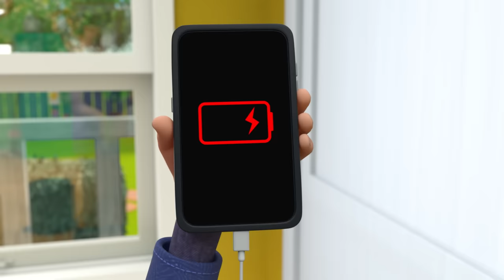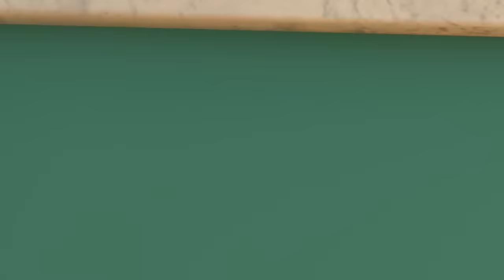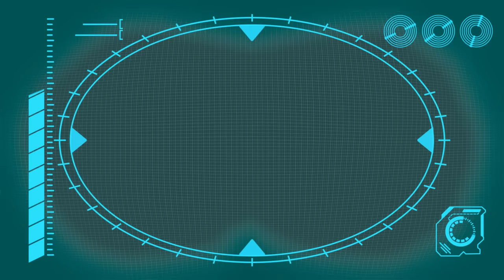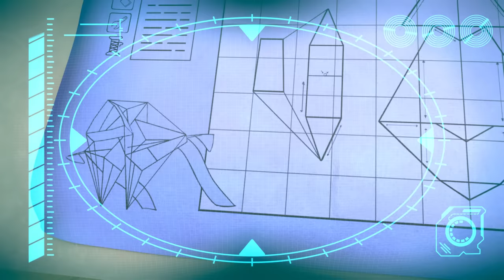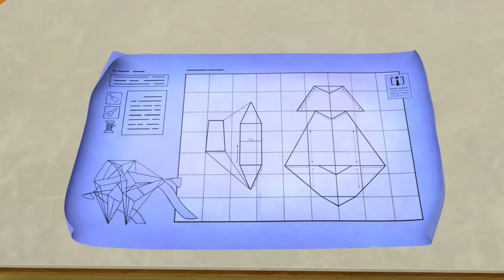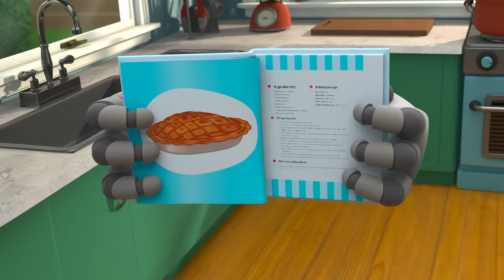ARPO makes Baby Daniel Ice Cream! | ARPO The Robot | Songs and Cartoons | Best Videos for Babies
Arpo shows a hidden skill by turning himself into an ice cream maker. Daniel is delighted with the result and they are soon making ice cream for the whole family.

Moonbug Kids - Baby Time! is the home of all your favourite cartoons and songs for babies. Never miss a moment when there's a Moonbug baby to help! Join baby JJ, Daniel, Max and John in exploring different worlds of fun and imagination, through the top kids' shows including ARPO, CoComelon, Little Baby Bum and Little Angel.

00:00 Ice Cream a la Arpo
03:39 Delicious
07:05 Neighbour Steals the Ice Lolly!!!
08:37 Protect the Dominoes
12:04 Little Squirrel Lost
15:40 Coaster Coast
19:03 Puppy PANIC!!!
22:20 Can't Stop DANCING!!!
23:49 GIANT Building Blocks Tower
25:18 Baby Daniel Can't Get To Sleep
26:47 Scavengers Assemble
30:15 We Are Squirrel
33:44 Magnetic Attraction - Stuck on the Robot
35:13 Baby Driver
38:40 Art ATTACK!!!
40:08 They're Back!
43:47 Invasion of the Acorn Snatchers
47:21 Sleep Walking Robot - STOP COUNTING SHEEP!!!
48:48 CRAZY Rocket Ship !!!
50:17 Fearsome Flora
53:48 Limezilla Lives!
57:17 Hide and Seek Gone WRONG!!!
58:46 ANGRY Bird!!! - Decorating Easter Eggs
1:00:15 Flight Fight
1:03:44 I, House
1:07:00 Hungry Baby - Fridge NIGHTMARE!!!
1:08:29 Squirrel STEALS Baby's Food !!!
1:09:52 Ptera Terror Time
1:13:17 Eat Your GREENS!!!
1:14:50 Pick Up Your Litter!
1:16:20 Playdate Problems
1:19:56 Live and Let Pie
1:23:25 Teddy Bear Trouble - Catch the SQUIRREL !!!
1:24:55 Lost Teddy
1:28:27 The OPRA Show
1:31:55 Arrrrrrrrpo
1:35:21 Walkies
1:38:50 Meal Deal
1:42:27 Baby Sports - Robot RACE!!!
1:43:56 DANGEROUS Toys!! - Robot Tricks
1:45:25 Tick Tock Bot
1:48:51 Bringing Up Baby
1:52:18 Smartcrib Babychase!!!
1:55:39 Squirrel Stole the Baby - ARPO to the Rescue
1:57:10 How to Potty Train!!!